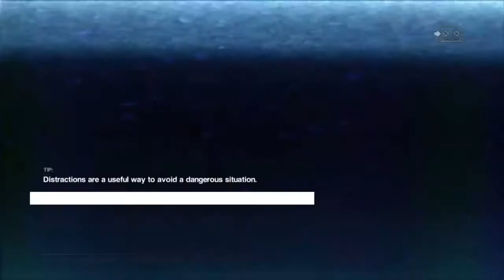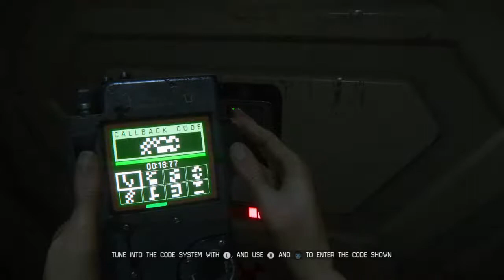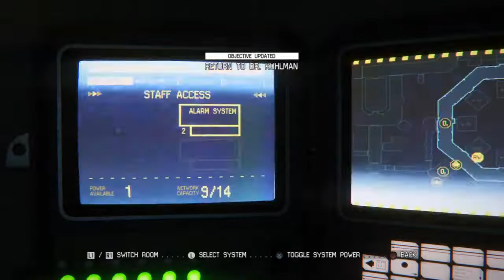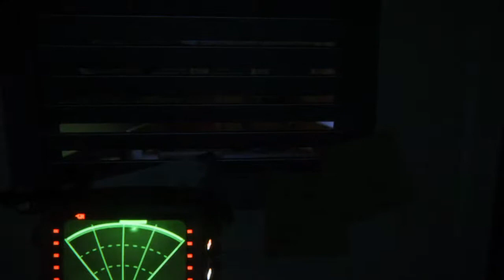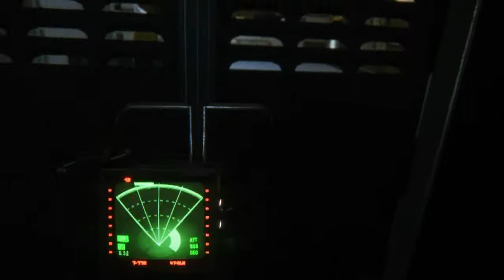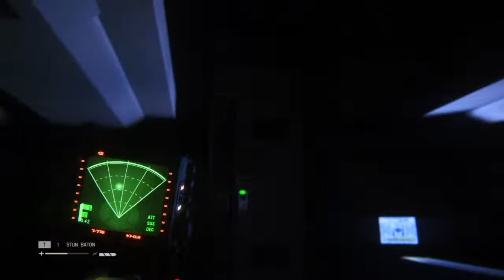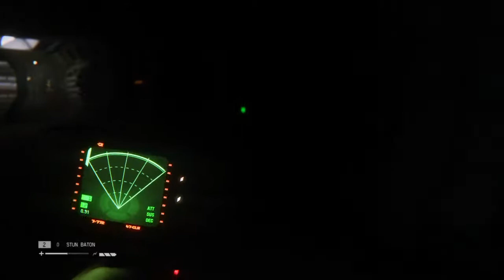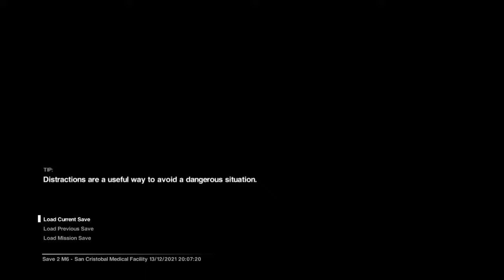Allien isolation part 2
Objective: dont die